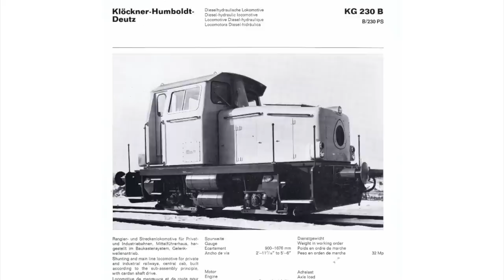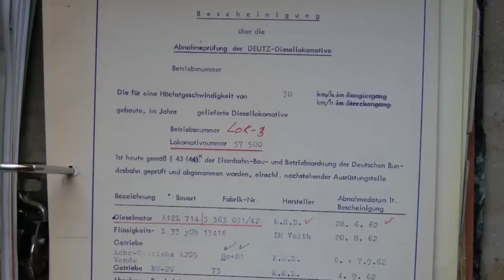FreiTALK Folge 11 - Frank Buttig besucht ESU in Neu Ulm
Frank Buttig besucht ESU in Neu Ulm und spricht mit Jochen Frickel - Produkt-Manager bei ESU.
Jochen Frickel gibt einen Einblick darüber, wie eine Lok entsteht.